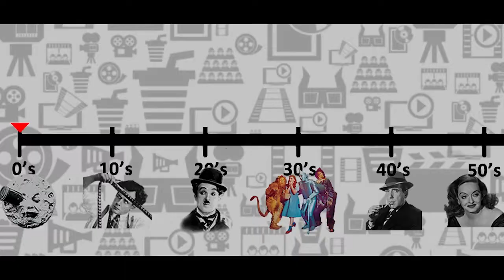Dunkirk - Movie Review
Creator/Host - Mike Brown: @SoloImprov
Opening Title/Graphics - George Chrysiliou: @Pegleg_Pegasus
Logo - Josh Hollifield: @CaptGarfield